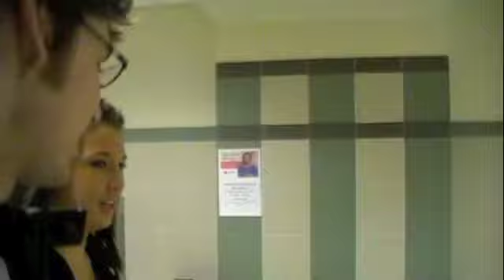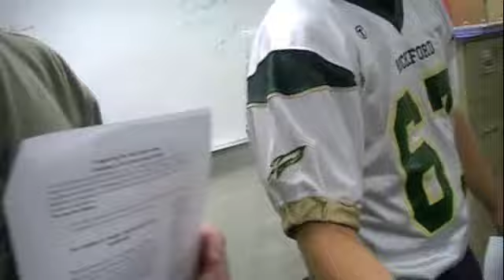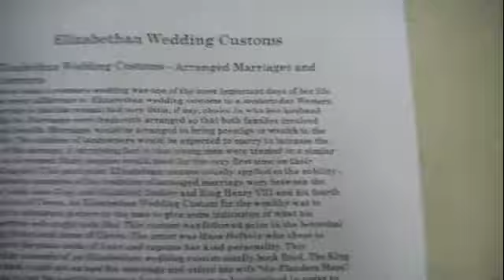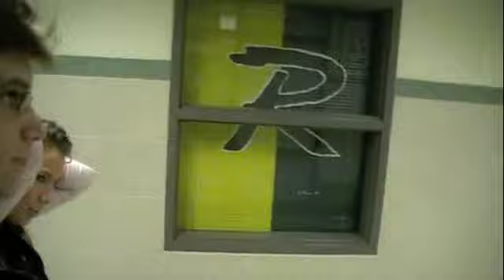A Tragic Love Triangle: episode 1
this is the first of jsut  a few vlogs that have a story behind them or in bedded in them so this shoudl be fun to see how ti plays out.